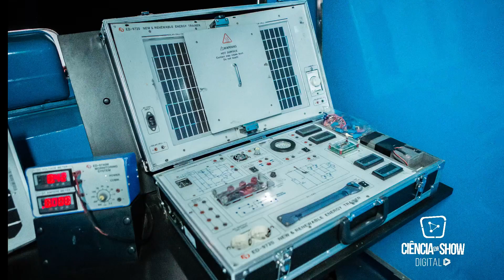Já sei, você ADORA experiências!!! l Ciência em Show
Se você é curioso, gosta de testar e experimentar, ENTÃO VEIO AO LUGAR CERTO!
Entre no mundo da ciência e da experimentação sem moderação!
☞ Se você acredita na ciência e quer levar isso para os alunos, faça nossos cursos
Se você adora experiências, gosta de ciência e tecnologia e quer saber um pouco mais sobre esse universo apaixonante, acompanhe o nosso canal. O Ciência em Show trabalha para levar a ciência até você, afinal, ciência é para todos!